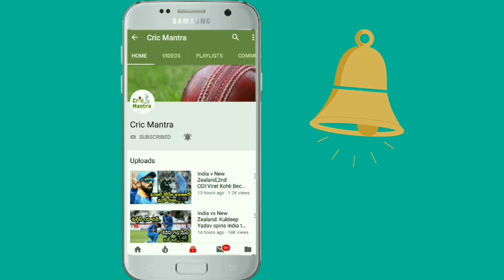Wc2019: Yuvraj Singh Opens Up On MS Dhoni's Importance To Team India In Cricket World Cup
MS Dhoni was in top form in the limited-over series in Australia, winning the Man of the Series award after guiding India to a historic ODI series win on Australian soil. The 37-year-old wicketkeeper-batsman missed three ODIs through injury in the New Zealand series but has impressed with the bat in the limited opportunities he has got. Yuvraj Singh on Friday opened up on Dhoni's importance to the team, saying that his "decision-making" and "cricket brain" will be extremely important to India at the Cricket World Cup 2019 in England and Wales.